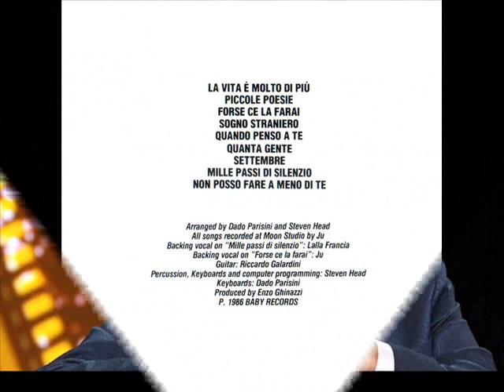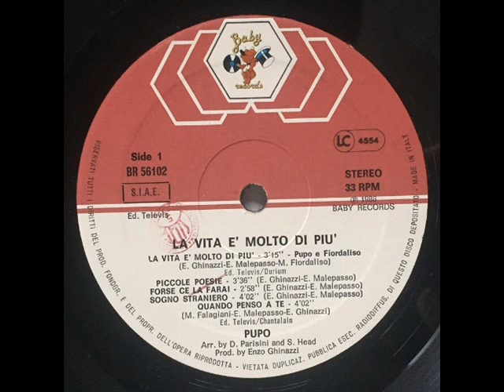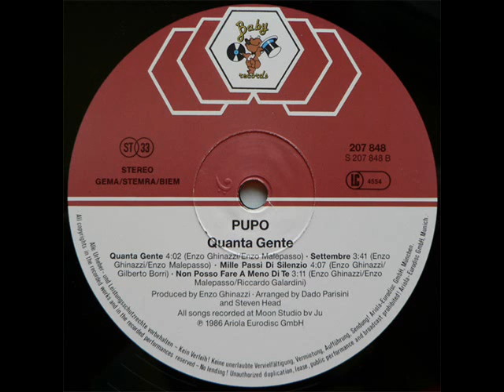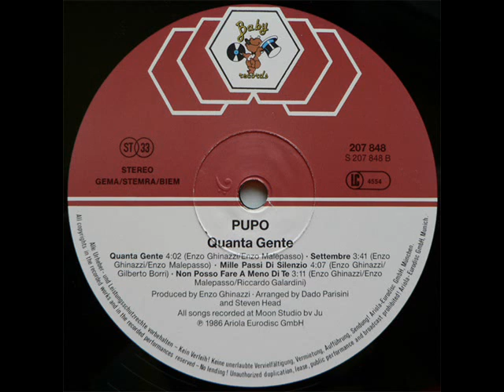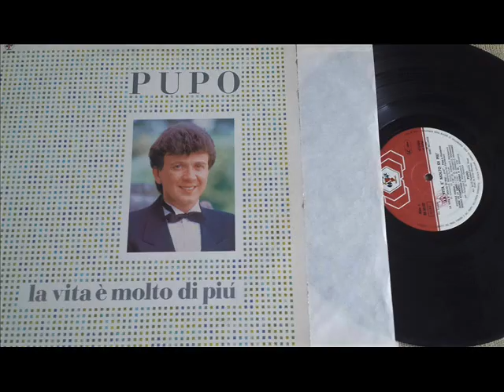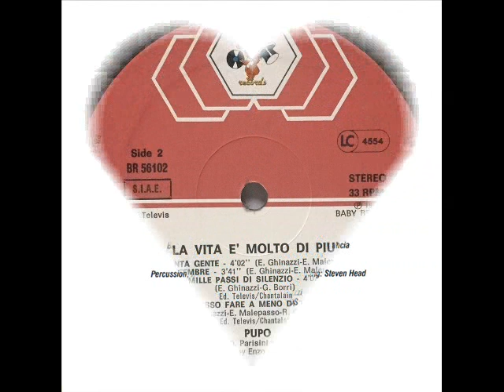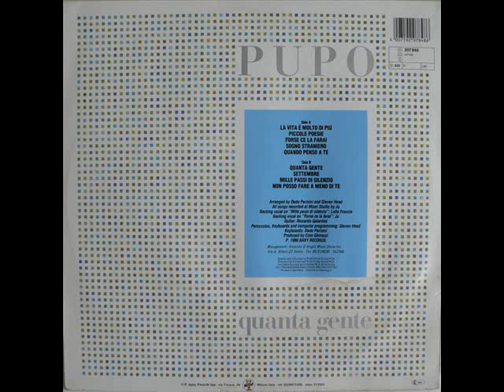La Vita E Molto Di Piu 1986 Completo